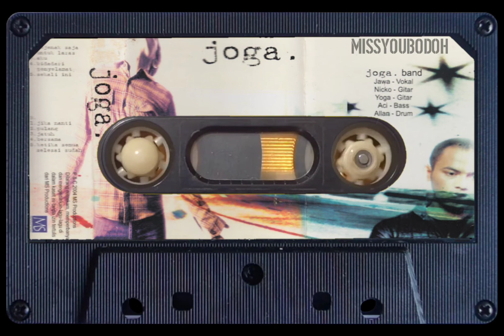JOGA - sejenak saja